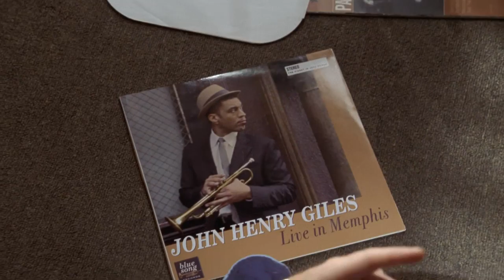Musician Signs A DNR | House M.D..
Jazz musician, John Henry Giles, checks in to Princeton Plainsboro Teaching Hospital believing he's dying from ALS and signs a DNR to avoid a slow death.

From "DNR" (Season 1 Episode 9): Legendary jazz musician, John Henry Giles, checks in to Princeton Plainsboro Teaching Hospital believing he's dying from ALS and signs a DNR to avoid a slow death. Yet House disagrees with the diagnosis and goes against everyone's wishes when he violates the DNR to save Giles' life. The decision lands House in court, drives Foreman to consider another job, and results in Giles' paralysis to worsen. Despite everything, Giles makes a connection with House, and agrees to his treatment. But Dr. Cuddy and the team are not so convinced.